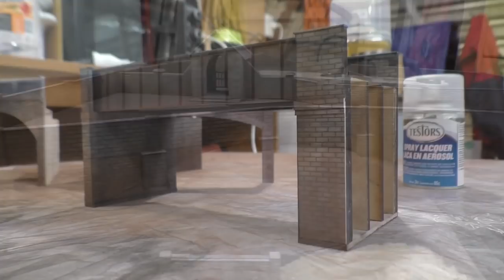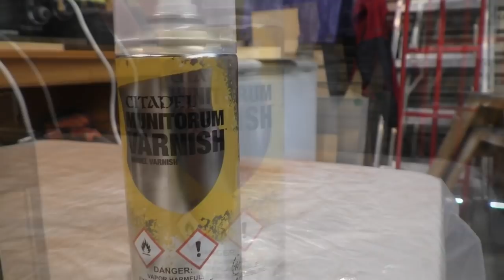Scenic Weathering of the Infrastructure Components.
At long last I am uploading an actual episode for the continuation of the hill section and scenic fiddle yard area. In this video I make progress on the weathering front by applying weathered finishes to all the man-made infrastructure elements.

0:00 Introduction
2:10 Preparation for weathering
5:23 Weathering test piece
12:30 The weathering
18:11 Weather completed ready for fixing (Matt clear spray)
20:45 Running session
24:10 Infrastructure elements back in place on the layout
27:27 Conclusion